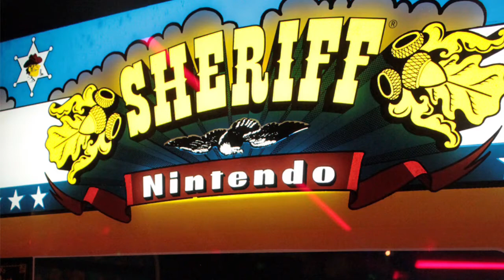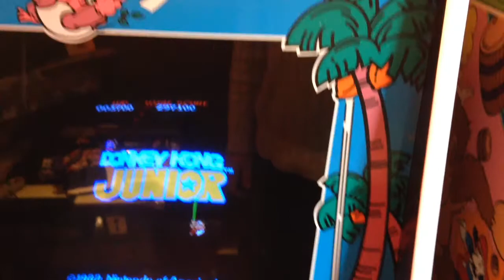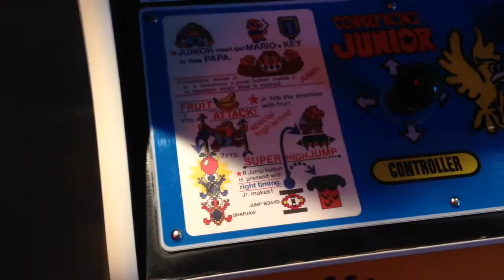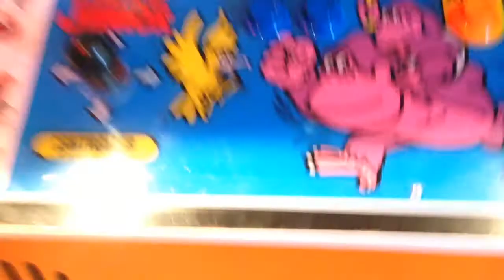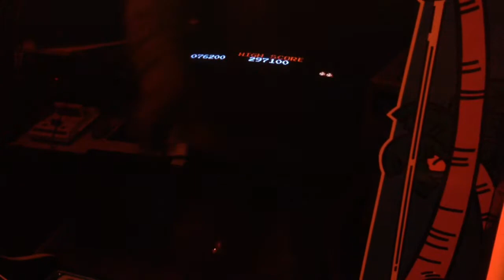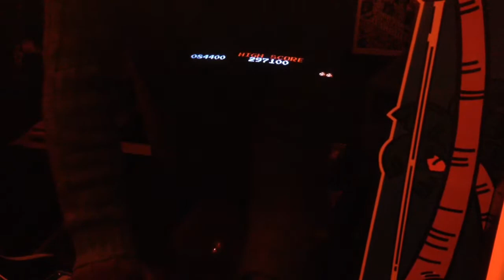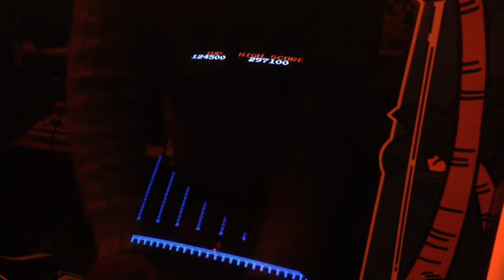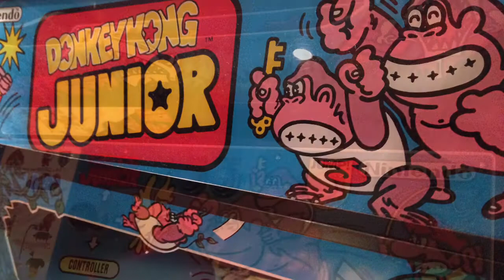Quest for 200,000 on my Donkey kong junior arcade machine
The start of some game play videos of my quest to get over 200,000 on DKJr ,My current highest score is 197,500 so not far off.